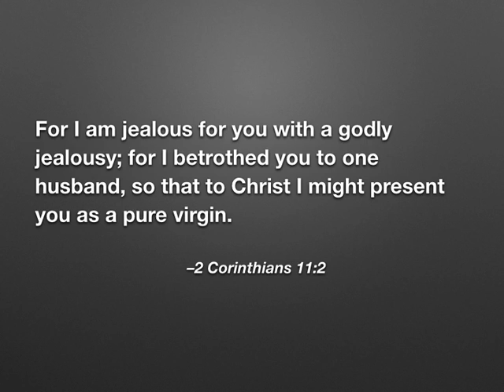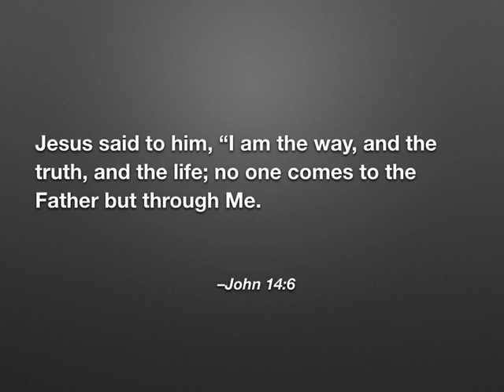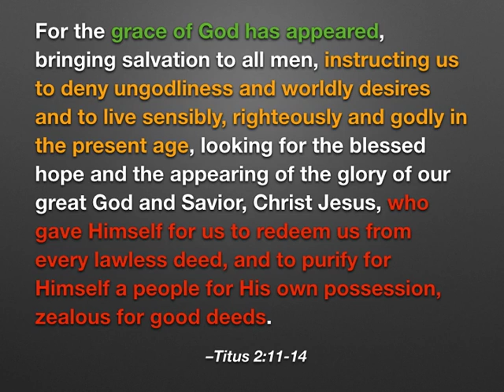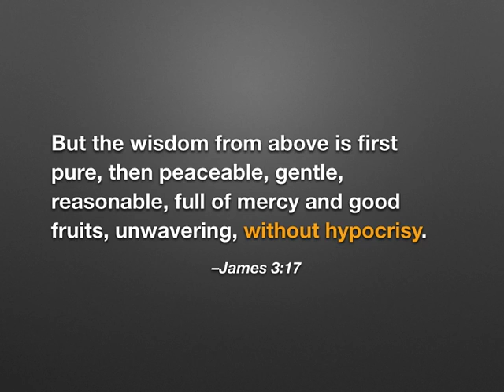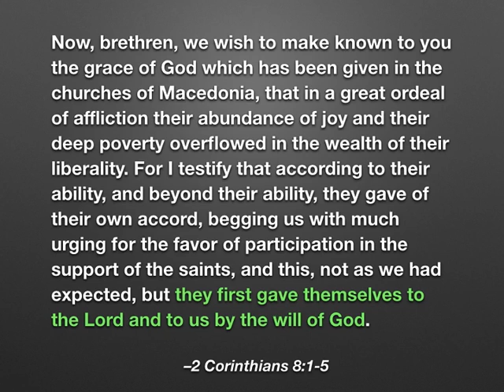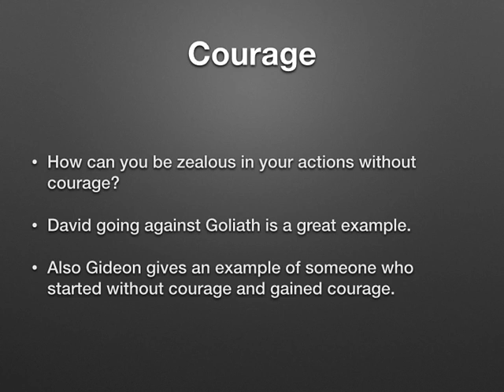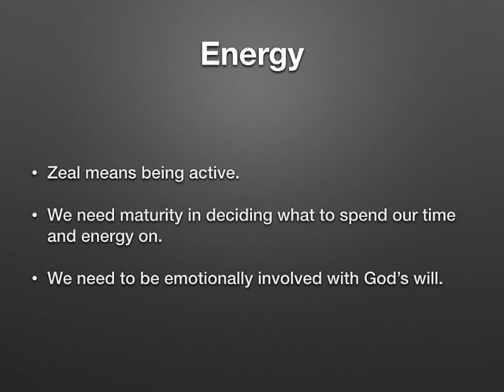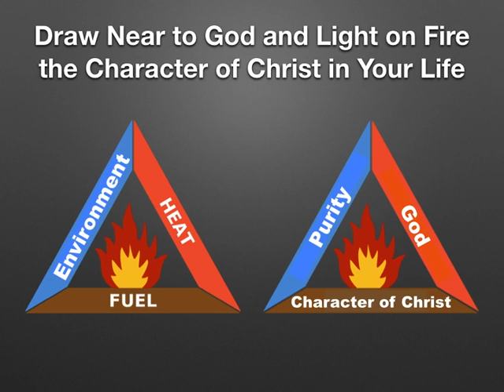Igniting and Fueling Our Zeal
2nd in a series of lessons on zeal (based in large part on the book, "Lifelong Zeal" by Phillip Shumake presented at the Eshowe church of Christ. Preached in English and interpreted into Zulu.Unfortunately, the 1st lesson was not recorded.

Image of fireman on German steam locomotive By Mussklprozz (Own work) [CC-BY-SA-3.0 via Wikimedia Commons

Image of fire triangle By Gustavb (Own work) [CC-BY-SA-3.0 via Wikimedia Commons